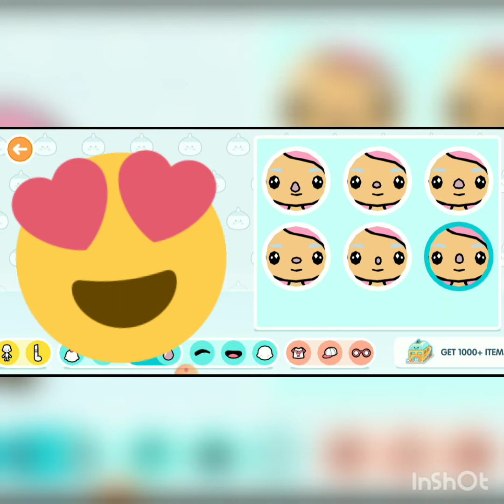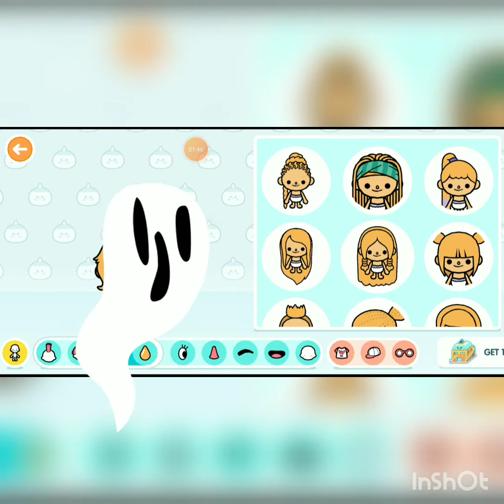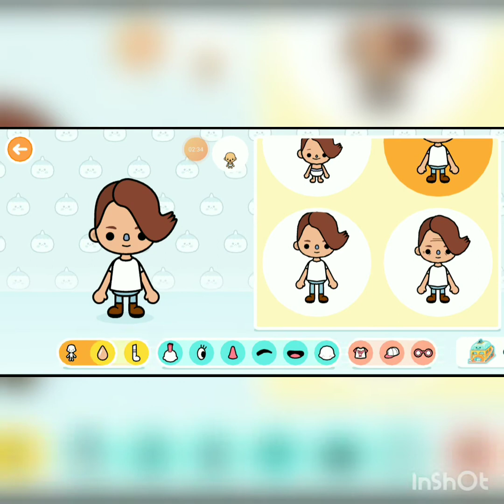making characters in TokaLife